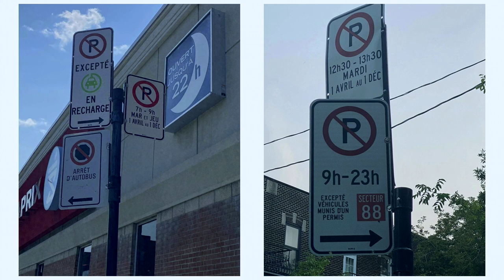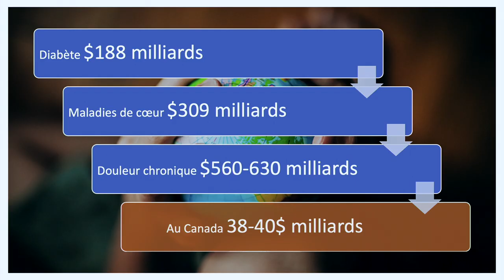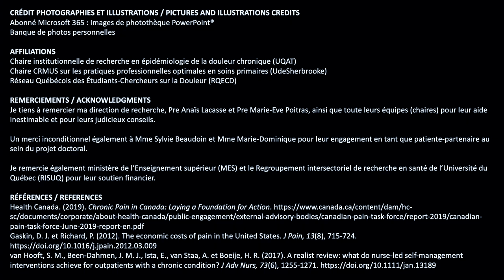Apprendre à trouver sa place en autogestion de la douleur chronique grâce à l'infirmière!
Andréanne Bernier

Learn to find your place in chronic pain self-management, thanks to the nurse!
PAINtalks 2023
Organisé par le Réseau québécois des étudiants-chercheurs sur la douleur (RQECD)

Résumé
Dans une gestion optimale de la douleur chronique, l’intégration de différentes approches de traitement pharmacologiques, physiques et psychologiques est essentielle, mais souvent très difficile à réaliser. Heureusement, les infirmières en première ligne peuvent, par leur expertise, faciliter l’apprentissage de cette autogestion afin de mieux gérer la douleur au quotidien.

Biographie
Infirmière depuis 12 ans en GMF en gestion des maladies chroniques, Andréanne s’intéresse dans ces études à l’implication de l’infirmière en matière de soutien à l’autogestion auprès des personnes vivant avec de la douleur chronique.

Un grand merci à :
- Guylaine Tanguay (maître de cérémonie)

Un grand merci à nos partenaires :
- Réseau québécois des étudiants chercheurs sur la douleur (RQECD)
- Réseau québécois de recherche sur la douleur (RQRD)
- Association québécoise de la douleur chronique (AQDC)
- Association de soutien et d'information face à la douleur (ASID)
- Société québécoise de la fibromyalgie (SQF)
- Migraine Québec
- Société québécoise de la douleur (SQD)
- Société canadienne de la douleur (CPS)
- European Pain School (EPS)
- North American Pain School (NAPS)
-Association des stomisés Richelieu-Yamaska
-Fédération des kinésiologues du Québec
-Fédération québécoise des massothérapeutes agréés
-Centre d'excellence sur le douleur chronique pour les vétérans canadiens

Un grand merci à nos commanditaires Diamant :
- PRÉSENTabilité
- Gouvernement du Québec (Ministère de la santé et des services sociaux)
- Fonds d'appui à l'engagement étudiant de l'Université de Sherbrooke